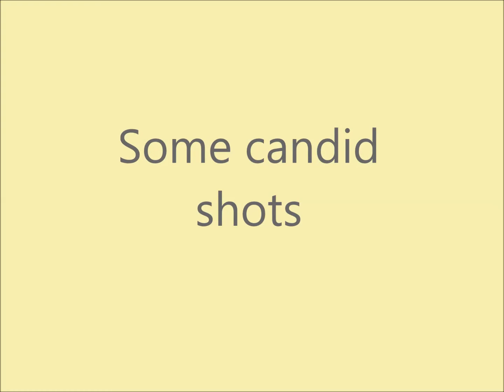Spring Bell Concert 2022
Highlights from the "Bells in Springtime" handbell concert. May 1, 2022.